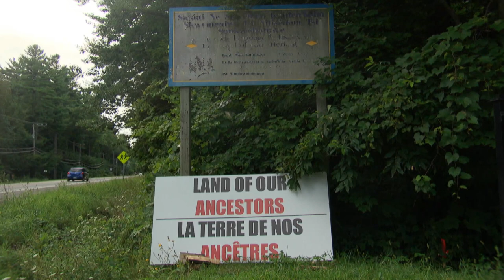How a 29-year-old land dispute could shake up the federal election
How the Oka conflict is handled could have a big impact come election day when Quebec and Indigenous votes matter.